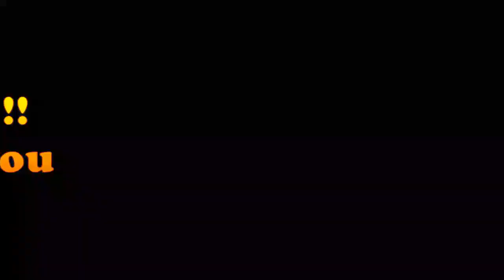BLOWING IN THE WIND - Giulietta Juliet Valenti (Bob Dylan cover)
these days we need only peace !
so please sing with me
Giulietta JV